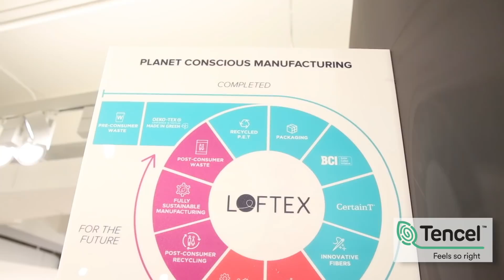Loftex, WestPoint Home and Welspun talk sustainability at New York Home Fashions Market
On the second day of New York Home Fashions Market, HTT editor-in-chief Jennifer Marks visits Loftex, WestPoint Home and Welspun to see how manufacturers are telling new stories about sustainability.